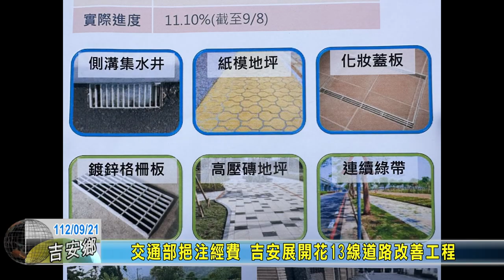20230921 04 交通部挹注經費 吉安展開花13線道路改善工程